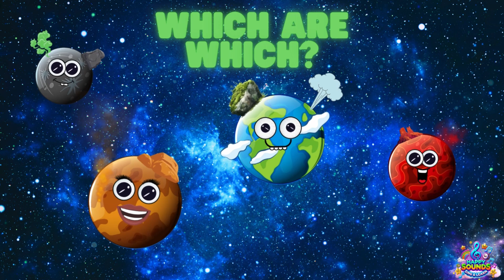Planet song - Rock or Gas? 🌍 🪨💨 Fun Planet Song for Kids! | Educational Solar System Song 🚀🎶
🎶 "Rock or Gas? Let’s Find Out!" 🎶
A fun and educational song for kids about the planets in our solar system! 🌍✨ Learn which planets are rocky and which are made of gas in this interactive sing-along! 🚀

🪐 Lyrics for sing along included!

💫 What Kids Will Learn in This Video:
✔️ The difference between rocky planets and gas giants
✔️ Fun facts about Mercury, Venus, Earth, Mars, Jupiter, Saturn, Uranus, and Neptune
✔️ How to ask and answer questions with “to be” (Great for ESL learners too!)
✔️ A catchy melody to make learning fun!

🎵 More Educational Songs for Kids!